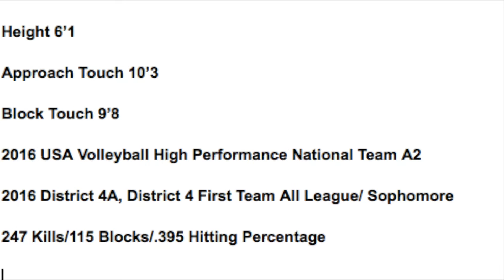Annie Kaminski 2016 Fall Highlights